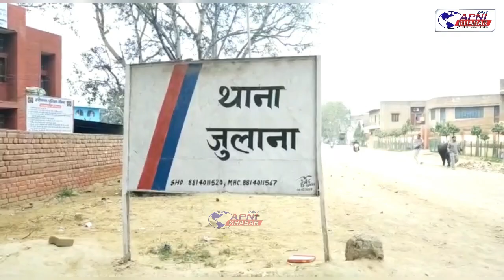पुलिस ने कपड़ा चोर गिरोह की महिलाओं का किया पर्दाफाश.....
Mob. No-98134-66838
अनिल कुमार मंडी चौंकी प्रभारी ने बताया कि जुलाना के वार्ड 10 निवासी महिला ने पुलिस को शिकायत दी थी कि उसकी दुकान से पांच महिलाओं ने चोरी की है। शिकायत के आधार पर पुलिस ने आरोपियों के खिलाफ मामला दर्ज कर जांच शुरू की थी। पुलिस ने तीन महिलाओं और एक आरोपी पुरूष को गिरफ्तार कर अदालत में पेश किया जहां से उन्हें एक दिन के पुलिस रिमांड पर लिया गया है। पुलिस अब आरोपियों से गहनता से पूछताछ करेगी.